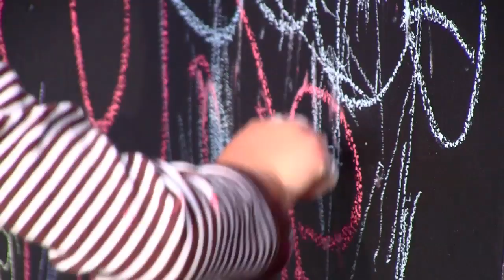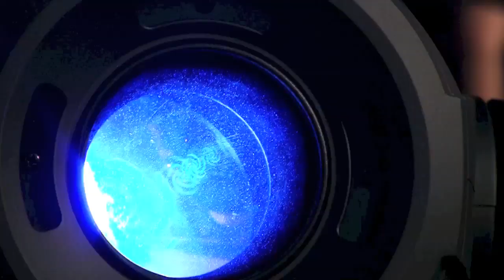Balloons - Andrew Cole & Glenn Morrison at Mississauga Celebration Square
Filmed on Location at Mississauga Square June 13 2014
by Graham Beasley, Matt King, Scott Watson of Larue Entertainment.
additional footage by Barry Roden and Phil Pendry.